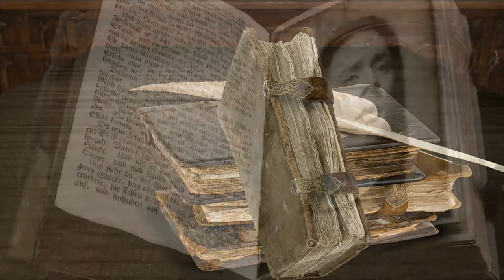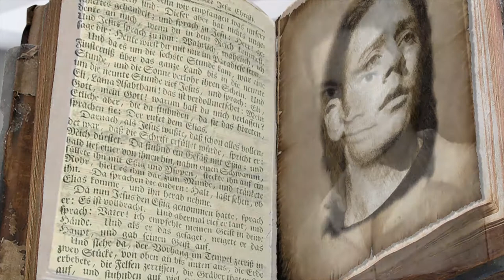Urs Buhler. Solo. Jonannes Passion. Mein Herz. Ach mein Sinn.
Urs Buhler is singing "Mein Herz, in dem die ganze Welt" fnd "Ach mein Sinn" from Johannes Passihn - J.S.Bach. Unique record in 2003 , Urs Buhler  a prominent Swiss tenor soloist of multinational quartet Il Divo. In 2007, Urs Bühler has been recognized as the most photographed person in the world. The quartet Il Divo the recipient of numerous awards. In 2006, they were entered into the Guinness Book of World Records.